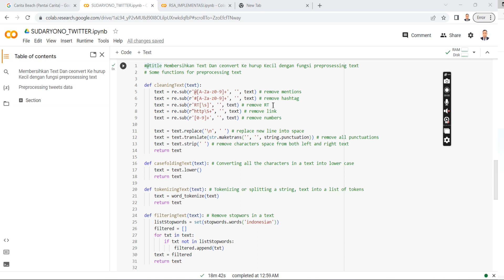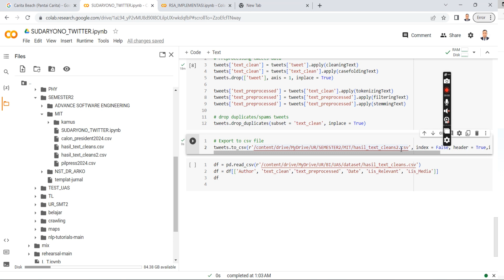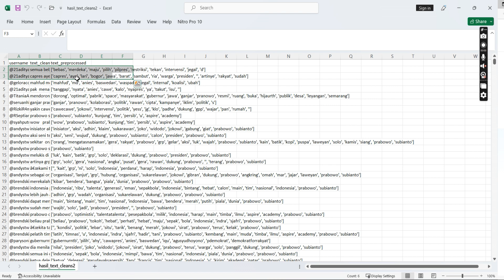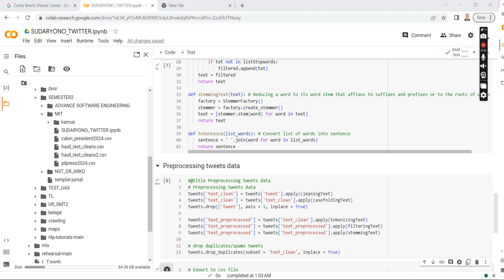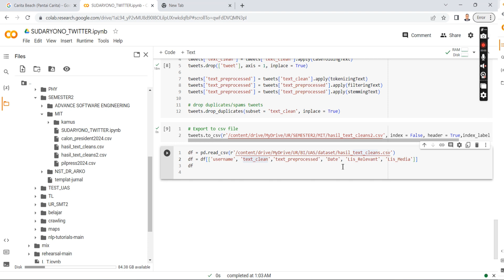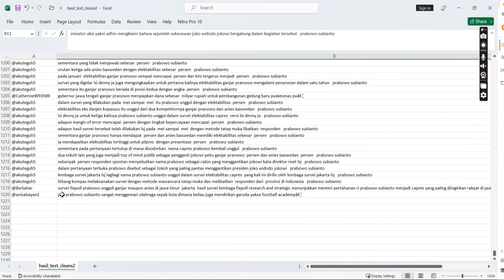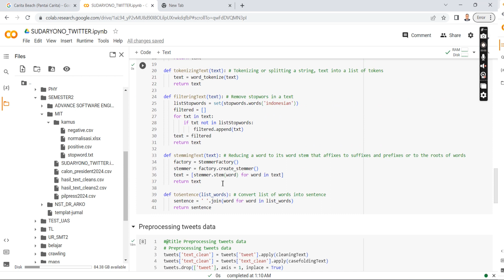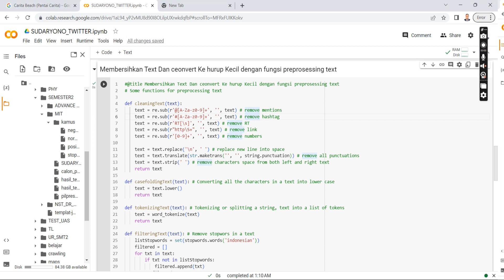Membersihkan Text Tweet Dengan Metdoe Sastrawi stopwords Indonesia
DAN TERIMA KASIH TELAH MAMPIR DI CHANNEL KAMI

BERITA_POLITIK# BERITA_VIRAL#

CHANNLE INI AKAN MENYAJIKAN VLOGER ,REACTION, INFORMASI BERITA, DAN BELAJAR